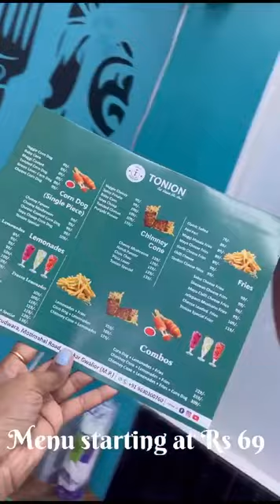Best Street Food / Corn Dog / Chimney Cone / Gwalior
Gwalior Best Street Food In Gwalior .We are Introducing New ERA Taste
Our Product
 * Corn Dog
 * Chimney Cone
 *  Lemonades
 *  Fries
 * Chimney Cake
 * Maggie
 *  Shakes
 * Coffee
## So Visit and Enjoy the Food ##

Our Address : shop No 11, Behind  Gurudwara , Moti Mahal Road ,Gwalior
Follow On Instagram : @toniongwalior